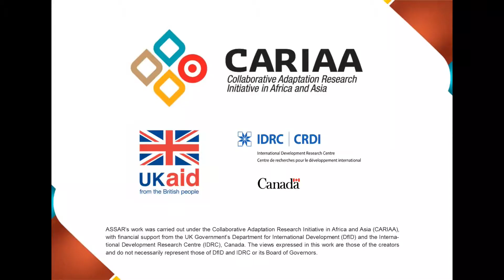Jesse DeMaria-Kinney talks about his upcoming presentation at Adaptation Futures 2018